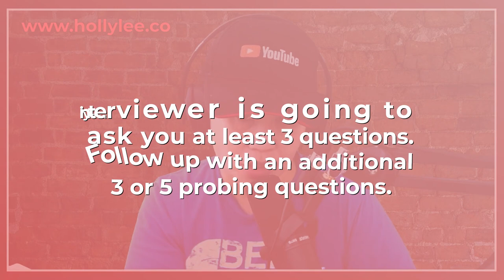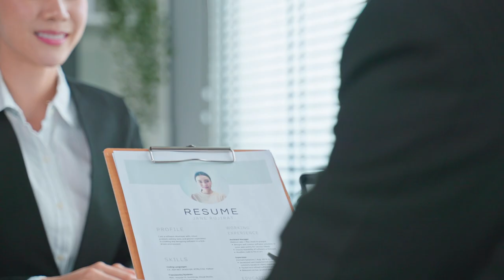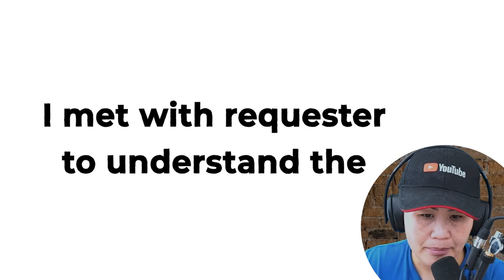Amazon Interview Questions + Answers (ACE Your AWS Interview!)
Weekly Coaching | Mock Interview + Reviewing Your Stories

Providing real questions from my Youtube Community with examples every Tuesday at 12:30 PM PST | 3:30 PM EST guiding you to create strong stories to ACE your Amazon (AWS) job interview.

There are tons of job openings at Amazon (60,000)!

JOIN My Youtube Community:
➥ Click the JOIN button on any videos!

Weekly MEMBER-ONLY LIVE Career Coaching
➥ Tuesday 12:30 PM Pacific
➥ Community Tab (Questions to ask Interviewers + more templates!)

➥ DOWNLOAD STAR Template
➥ Amazon Interview Blogs
Check out these playlists to help you ACE job interviews with ANY top companies!

STEP 3
✅ Top Playlist to help you land a job at Amazon and/or FAANG companies
(AGAIN - it will help you land a job with ANY company + role)

✔  Amazon Leadership Principles (Top Amazon Interview Questions)
✔  Amazon Interview Questions & Examples
✔  Amazon Interview Strategies & Process
✔  Amazon Interview Tips Q&A
✔  Amazon Salary Negotiations + Amazon Onboarding
✔  Branding + Networking (To Land Job Interview Invites!)

All Things Video Interview (virtual meeting)
✔  Virtual (Video) Interview

RECOMMENDED GEAR:

✔ Ring Light (to mount your webcam onto the ring)

✔ Webcam: Logitech 920 ( #1 budget-friendly and recommendation for Youtubers )

✔ Blue Snowball (perfect for conference calls and interviewing)

✔ My monitor absolutely loves BenQ 4K (on sales!)

✔ You can simply get the full HD:

✔ My ergo desk

AMAZON RESOURCES